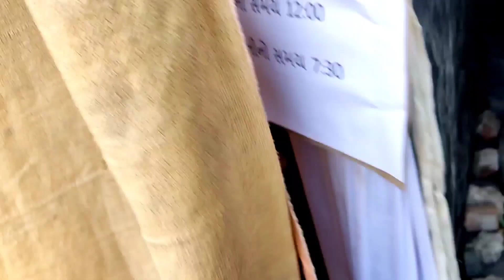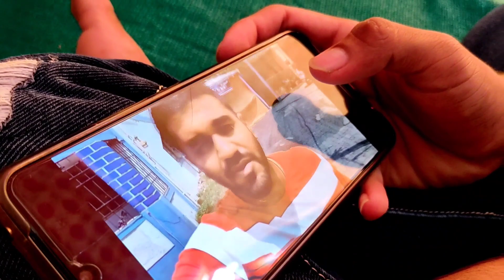IPhone CHOR PRANK ON FRIEND 😂 || VLOG 27 || Daily Vlog - 2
VLOG # 027
Date : 31/08/2022

Iphone chori prank on friend 😂

Welcome Ganpati Bappa 2 Saal bad aaye ganpati bappa

Location : Near T.V Relay Kendra Nanakwada Valsad